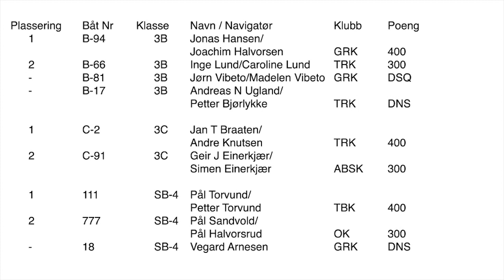Vibeto Racing Offshore Class 3B. Tvedestrandsregattaen 2014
Tvedestrandsregattaen 2014 Offshore Boatrace Class B.